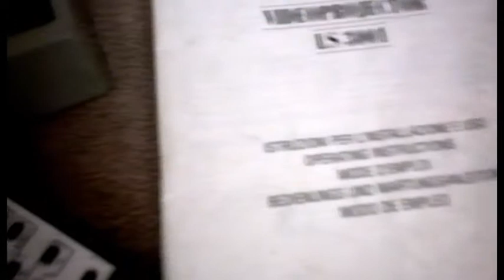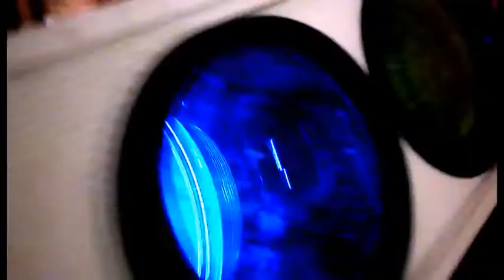RCF LS 3001 CRT HOME CINEMA VIDEO PROJECTOR,INSTRUCTIONS,REMOTE CONTROL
RCF LS 3001 CRT HOME CINEMA VIDEO PROJECTOR,INSTRUCTIONS,REMOTE CONTROL isjustaclickaway eBay UK